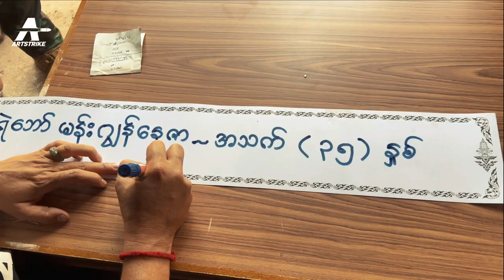သင်္ကန်းညီနောင်၃၅၅စခန်းသိမ်းပွဲတွင်မြင့်မြတ်စွာအသက်ပေးလှူခဲ့သောတပ်ခွဲမှုးကိုဂျွန်အားအောက်မေ့သတိရလျက်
🚩မတ်လ ၇ရက်နေ့ ၂၀၂၄
သင်္ကန်းညီနောင်၃၅၅စခန်းသိမ်းပွဲတွင် မြင့်မြတ်စွာ အသက်ပေးလှူခဲ့သော တပ်ခွဲမှုး ကိုဂျွန်အား အောက်မေ့သတိရလျက်ပါ…

🚩အခု မြ၀တီကိုထိမ်းချုပ်နိုင်ခဲ့ပါပြီ ကိုဂျွန်ဝမ်းသာနေမယ်ဆိုတာ
ကျနော်တို့သိတယ်

🚩မြင့်မြတ်သော၊အေးချမ်းသော ကောင်းကင်ဘုံမှာ
အနားယူနှင့်ပါ ကိုဂျွန်ရေ့…

🚩နွေဦးတော်လှန်ရေးတွင် ရွပ်ရွပ်ချွံချွံတိုက်ပွဲ၍ မြင့်မြတ်စွာ ကျဆုံးခဲ့ရသော
ကျနော်တို့ရဲ့ သူရဲကောင်းများအားလုံးကို အလေးနီပြုပါတယ်ခင်ဗျာ…

🚩အခုအချိန်ထိ အဘက်ဘက်က နည်းမျိုးစုံဖြင့်တော်လှန်ပါဝင်နေသော
ညီအကိုမောင်နှမများအားလုံးကို အစဉ်အမြဲ လေးစား အလေးပြုဦးညွှတ်လျက်…

 🚩• Kyal (Tribute for fallen heroes of Sp...

Artists - Glock, Julia Noe, Tharr Phyoe, Mai Mine, Jacob, Daniel Saw. Van, Zoey, Jenny, Thet Min Oo, Awmyat Thiri, Yung Htet, Flakka, Naung Naung

Composed by Tharr Phyoe
Rap lyrics by Yung Htet, Flakka, Naung Naung
Produced by Glock
Guitarist Daniel Saw
Video by Hein Nyan Swem
Cover art by Waiyan Moe Myint

🚩Rest in peace brave souls